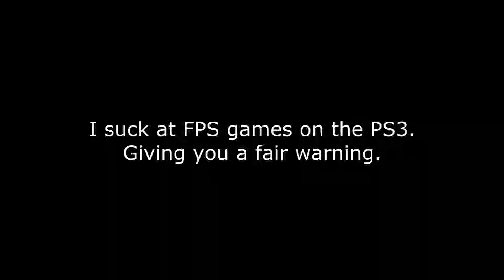Syndicate #1 Wakeup Call and Assault on Aspari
A playthrough of Syndicate. I always wanted to play this game so here we are haha. I hope you'll enjoy it.